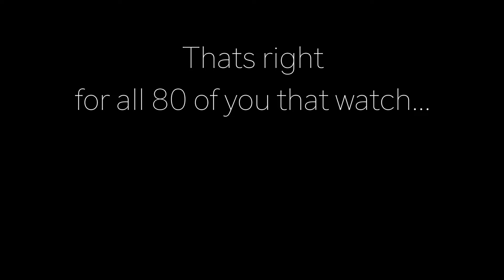Janky Jank Calls- Applebee's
A nice young boy who did well in school this year is getting taken to Applebee's as a special treat, he got a bird too.